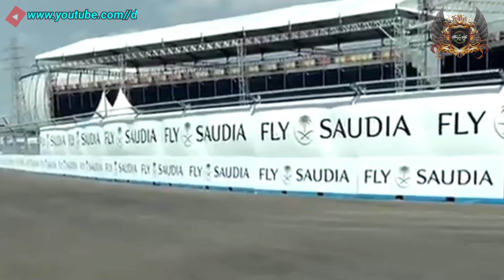🌟PEMBALAP LAKUKAN FREE PRACTICE🏎 DI SIRKUIT FORMULA E ANCOL JAKARTA🏁 MENDUNIA DILIPUT 303 MEDIA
Pembalap lakukan season free practice di Sirkuit Formula E Ancol Jakarta.. sirkuit satu-satunya terbesar dan permanen di dunia.. untuk lebih jelasnya yuuk kita simak videonya sampai selesai biar tidak gagal paham.. Jangan lupa Like, Share & Subscribe ya.. gratis lho.. trims?